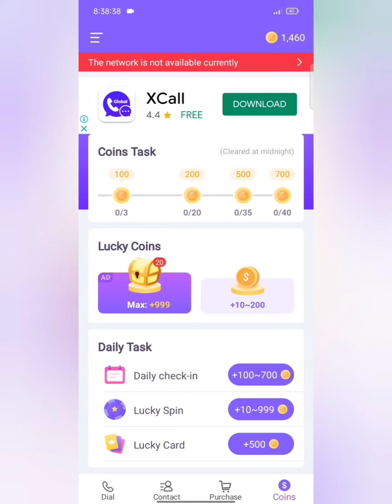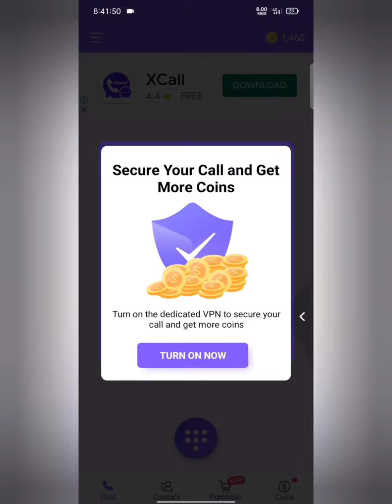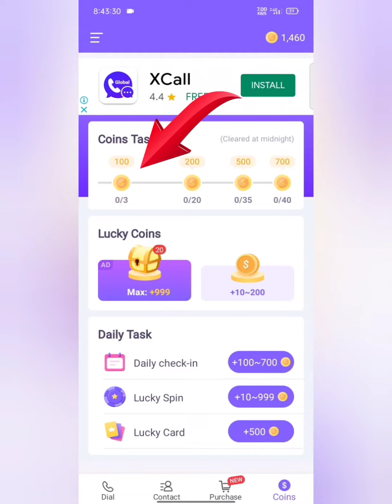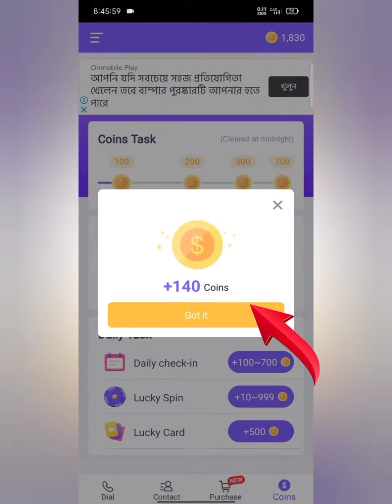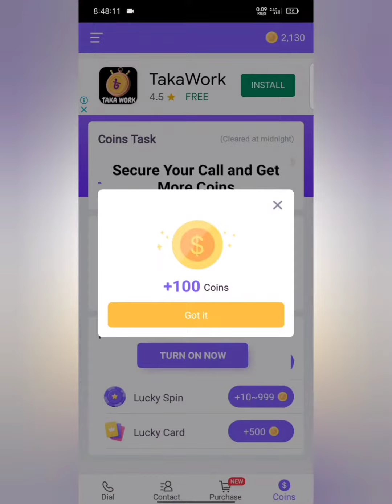ফোনে কিভাবে ফ্রি কথা বলা যাই | টাকা ছাড়া কথা বলার উপায় | Free calling App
Today we show a new video about free audio calling.